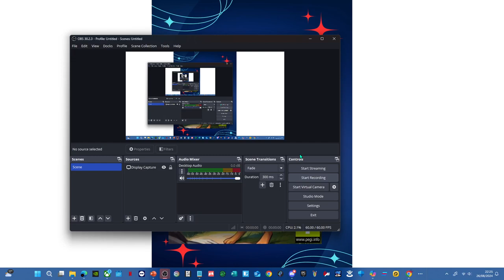PIKNOTT™ Minune And Munchy